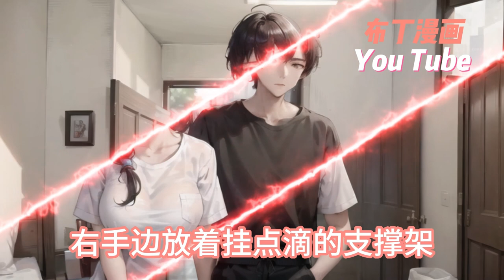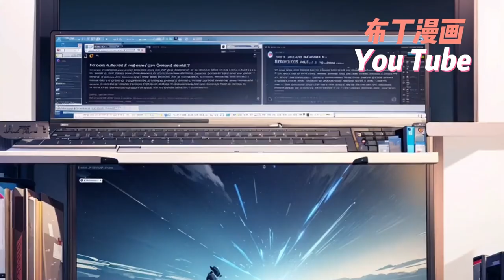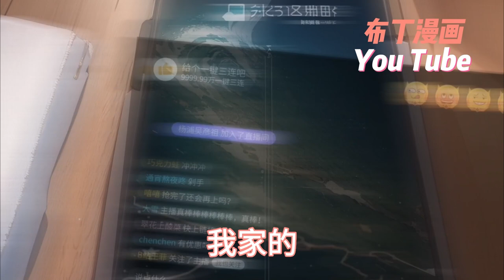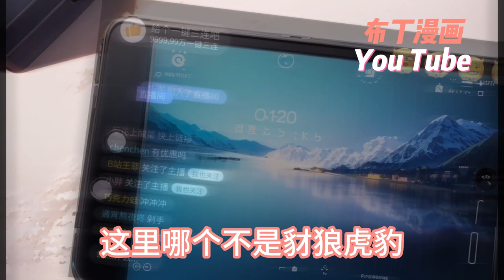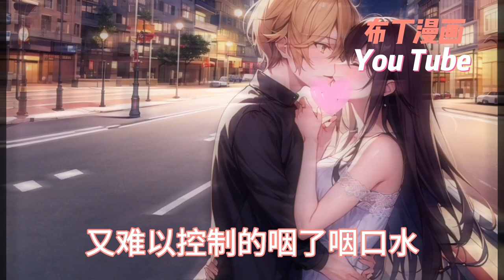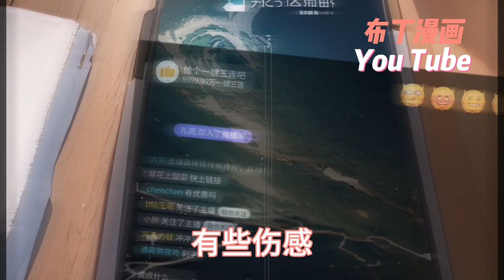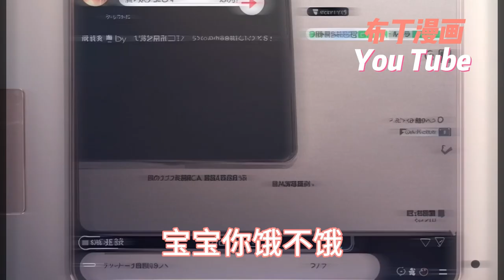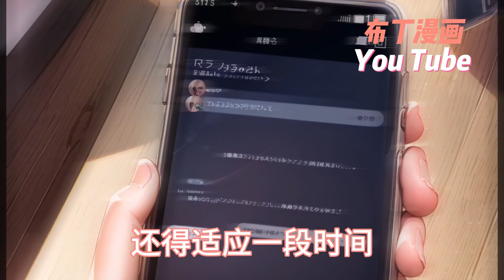软糯小哭包VS爹系霸总《闪婚，总裁大叔狂撩失忆娇妻》1~70合集 前半段，男主白天管束她，晚上却偷偷亲后半段，吃饭要喂，用嘴喂药，天天抱怀里亲亲，唤她宝宝女主软糯小哭包，喜欢坐他怀里哭...